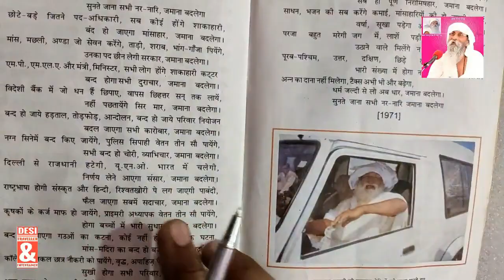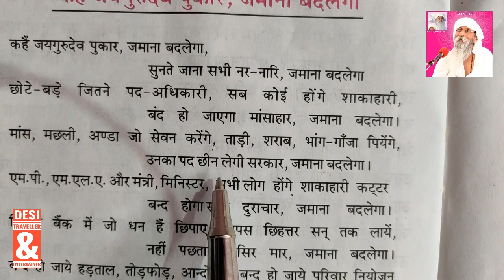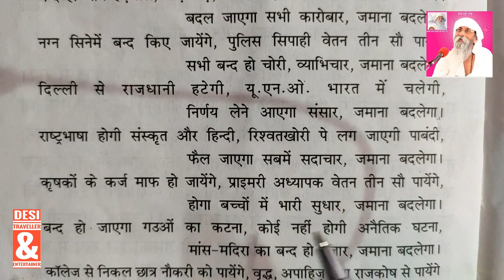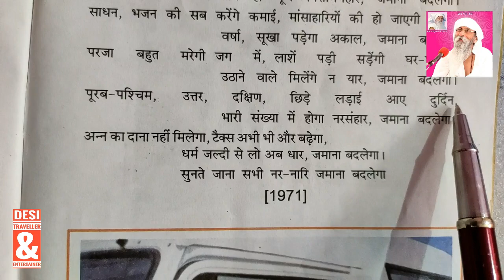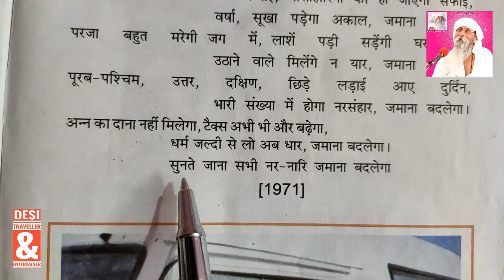बाबा जयगुरुदेव जी की भविष्यवाणियाँ जो सही सिद्ध हुई, जो की सन - 1971 में की गई थी,(भाग- ०१)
बाबा जयगुरुदेव जी की भविष्यवाणियाँ को सही सिद्ध हुई, जो की सन - 1971 में की गई थी | देखिये भूत और भविष्य का हाल |